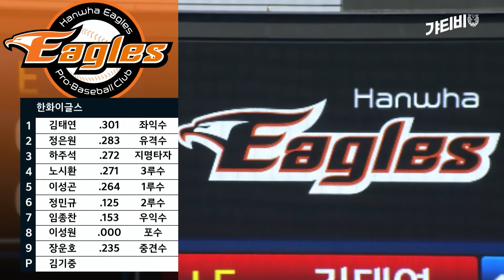(미니 이벤트 有) 3월 8일 KIA타이거즈 vs 한화이글스 연습경기 하이라이트⭐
🔊 오늘 특별 해설 위원으로 조곤조곤한 입담을 보여준
최형우 나성범 의 오늘 중계 어떠셨나요?

두 선수에게 응원의 메시지를 남겨주세요.
추첨을 통해 올 시즌 1호 싸인볼 1개를 각각 1분(총 2분)께 드립니다❤